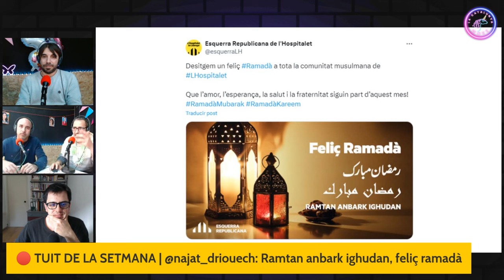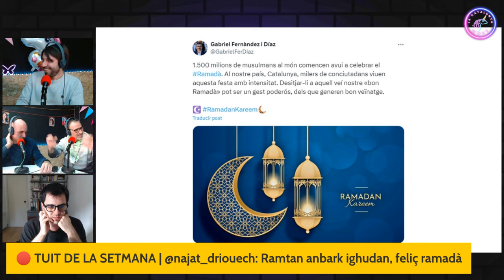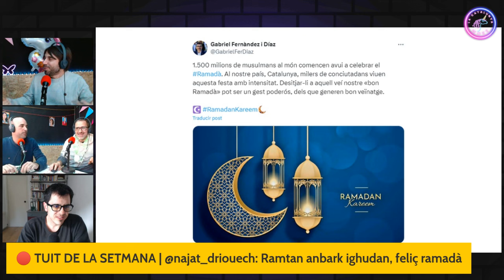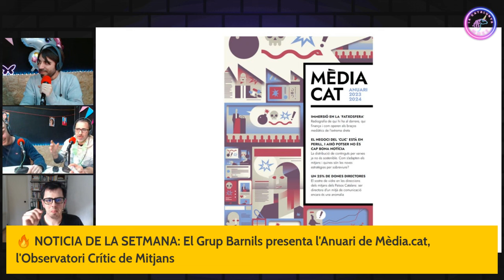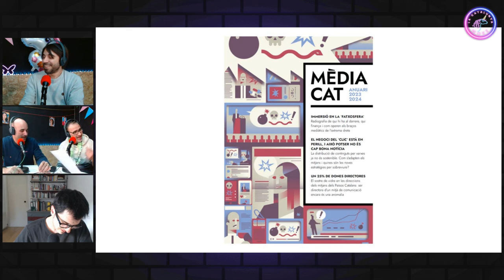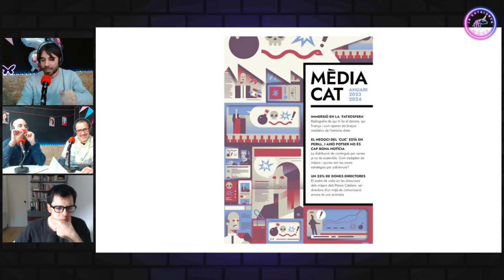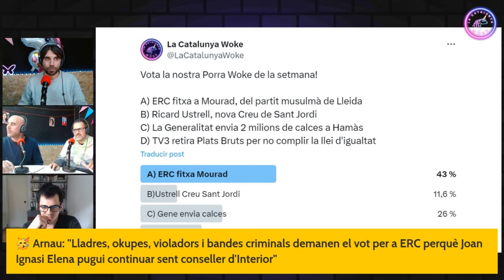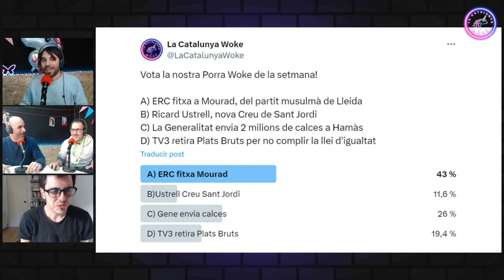LA CATALUNYA WOKE #005: amb Ignasi Boltó, AKA Spanish Libertarian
Al capítol d'avui ens visita Ignasi Boltó, videorrealitzador, exyoutuber. Creador del canal Spanish Libertarian i autor del llibre 18 mirades Liberals. Amb ell repassem l'actualitat de la setmana, molt marcada pel possible adéu de la nostra musa, na Tània Verge :(

00:00 Presentació del convidat
02:28 Test al convidat
14:20 Temes que no tractarem en profunditat
23:00 El personatge de la setmana: Ricard Ustrell
31:18 El tuit de la setmana: @najatdriouechbenmoussa377
38:03 La notícia de la setmana: El grup Barnils presenta l'anuari de Media.cat, l'observatori crític de mitjans

El podcast que no t'agradarà si t'agrada el 3/24. Ja que hem de viure a la Catalunya Woke, almenys riurem una estona.